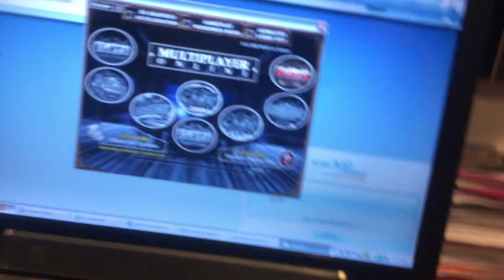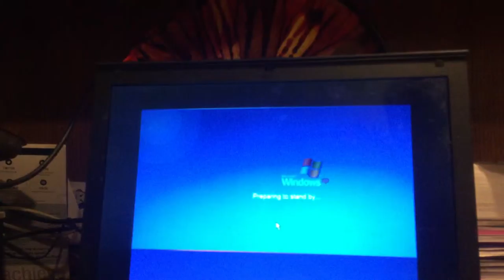jax car wash